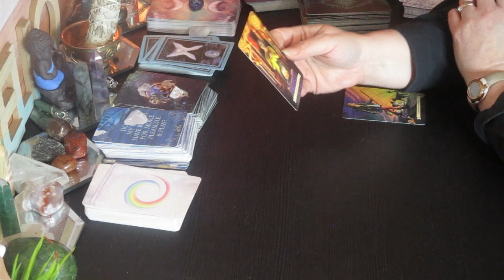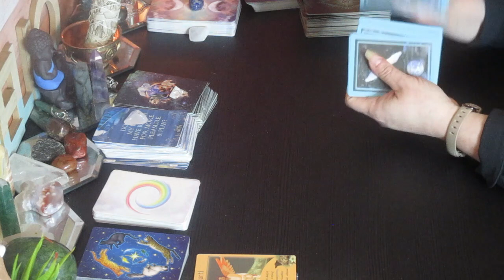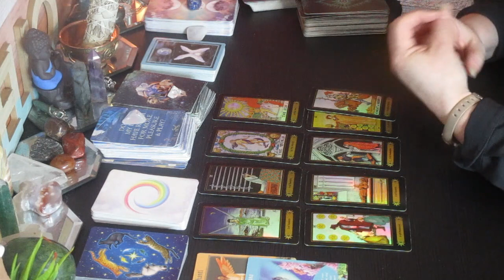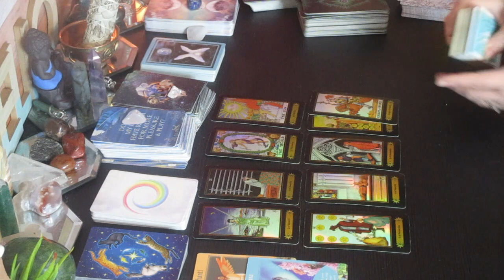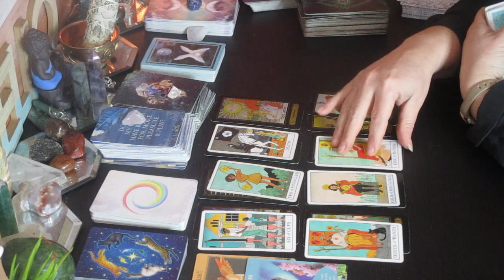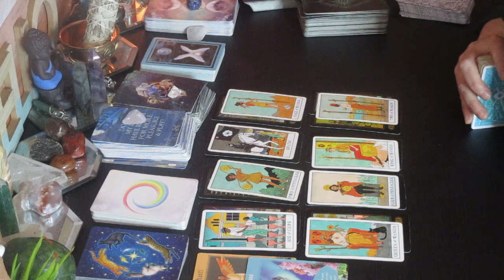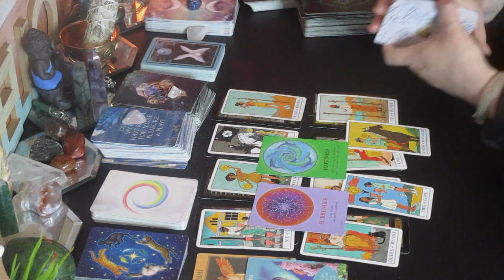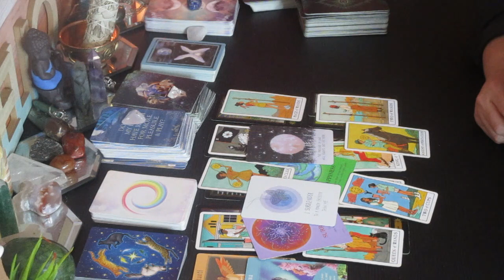SAGITTARIUS ♐ "This Weight is being lifted! Help is on the way!" November 16-30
I so appreciate all of your support.  Many Blessings to you.  Sending you all Love and Light.

Much love!
~Renee G